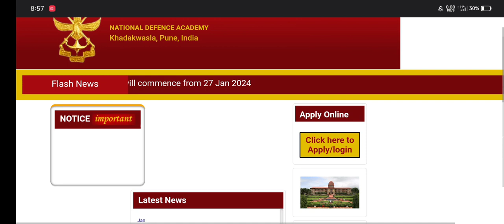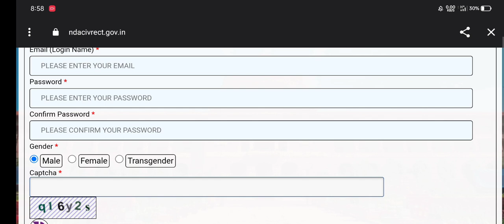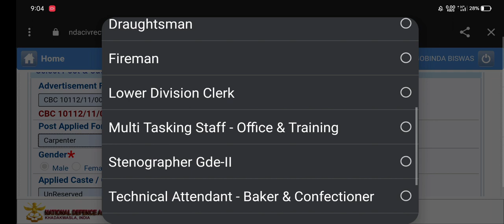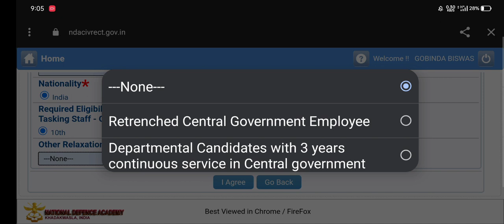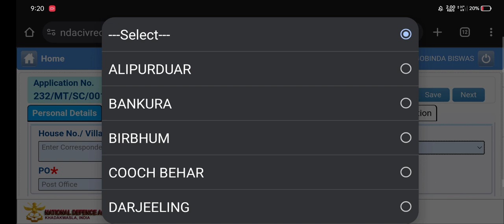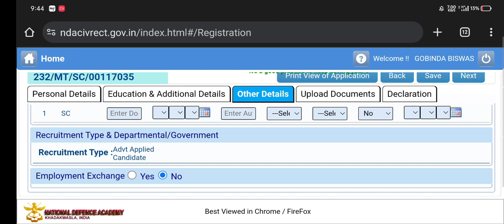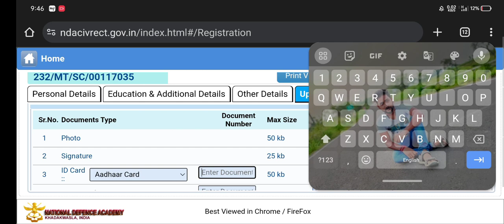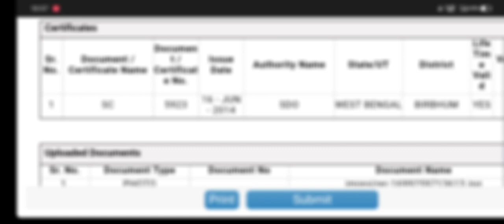NDA group C online from fillup NDA MTS REQUIREMENT online from step by step 2024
NDA group C online from fillup
NDA MTS REQUIREMENT online from step by step 2024

NDA Pune Group C Recruitment 2024 Notification Online Apply Form
NDA Pune Group C Recruitment 2024: Apply for NDA Pune Group C Vacancy 2024 Online Form. Are you looking for a job in NDA Pune? If yes, then read this page. Because on this article we are providing you details for NDA Pune Group C Vacancy 2024. NDA Pune has released a notification for Group C Post posts. So, eligible candidates may fill NDA Pune Group C Notification 2024 Online Form for vacant positions. As per the notice, candidates may apply NDA Pune Group C Recruitment 2024 Form @nda.nic.in

How to Fill NDA Pune Group C Online Form 2024?
NDA Pune Group C Recruitment 2024 Important Links
NDA Pune Recruitment 2024 Important FAQs
NDA Pune Group C Notification 2024 Pdf
Are you also waiting NDA Pune Group C Recruitment 2024 Notification? If yes, then now you can apply your form. Because today the NDA Pune has released the notification for the Group C Post. For more news and updates recruitment,